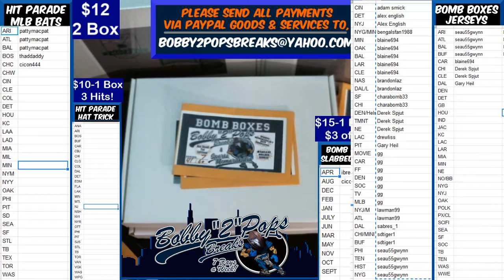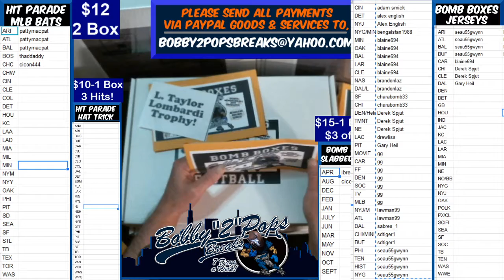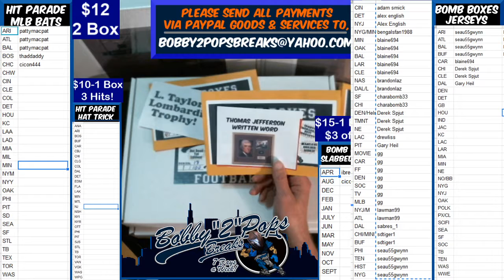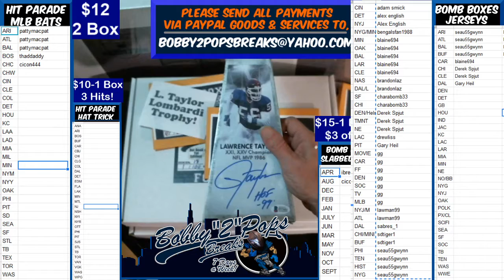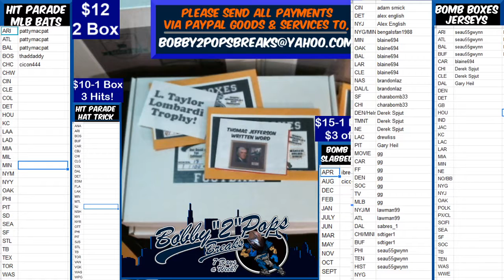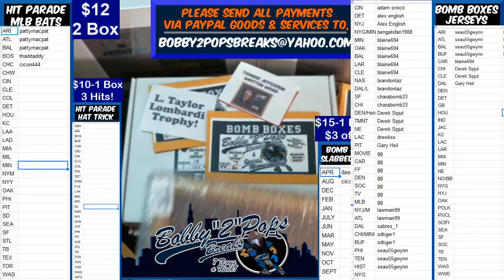11 7 19 Bomb Boxes Combo Series 7 2 Box Break Thomas jefferson Framed Written word and L Taylor Lomb